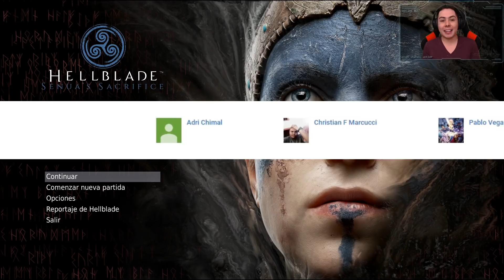Hellblade Senua's Sacrifice en Español Latino | Capítulo 3: Hela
¡Hola maniacos, bienvenidos de nuevo a Hellblade Senua's Sacrifice en español latino! Es tiempo de abrir la puerta que nos conduce a Helheim y con ello a nuestro primer encuentro con Hela, el origen de la oscuridad.

¡Muchísimas gracias por acompañarme! :D

Si tu AMAS los videojuegos... ¡también eres un maniaco!

*DETALLES TÉCNICOS*
Gameplay Hellblade Senua's Sacrifice en Español Latino utilizando PC